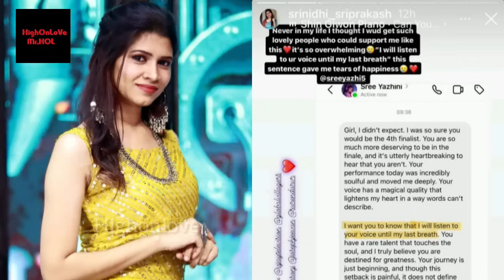🔴Super Singer 10 - Srinidhi Sri Prakash Emotional Speech On Favoritism | John Jerome | Unfair